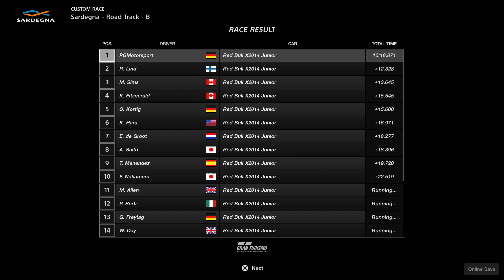Gran Turismo™SPORT | Gran Turismo Red Bull X2014 Junior | Test Race